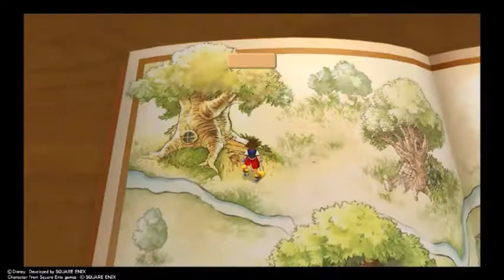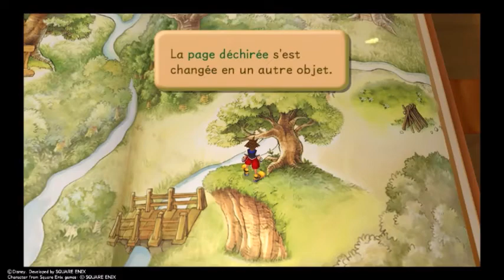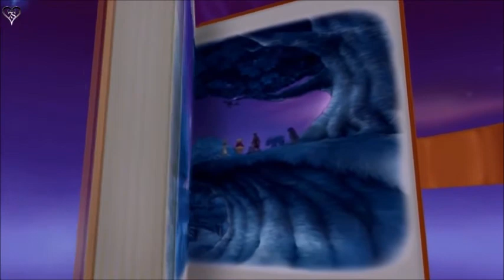Kingdom Hearts 1 (Final Mix) - Forêt des Rêves Bleus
Hey salut a tous, voici l'histoire de Sora dans Kingdom Hearts 1, le monde de Winni L'Ourson un monde ou il es devenu amnésique, et Sora qui l'aide a la retrouver, en tous cas ne manque pas les épisodes en t’abonnant à la chaine